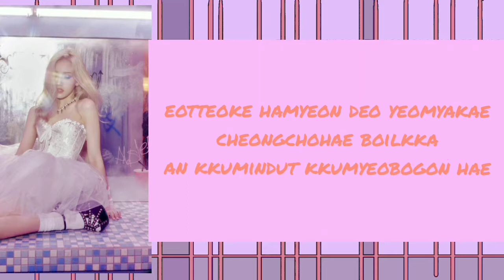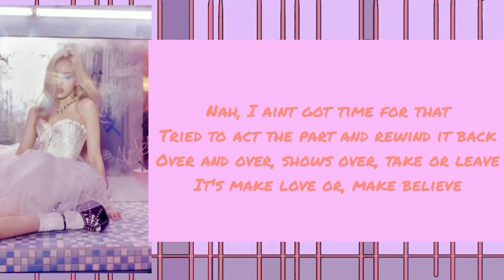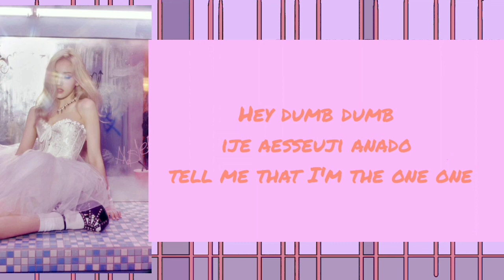SOMI -DUMB DUMB- || COVER BY: SHEILA FROM SWEETKRYSTAL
ORIGINAL:

Tittle : DUMB DUMB
Artist: SOMI
Album : DUMB DUMB

Mixed Audio : SHEILA
Picture : SHEILA
Vidio editing : SHEILA

Cover by :

Tittle : DUMB DUMB
Artist : SHEILA FROM SWEET KRYSTAL
Album : FIRST SOLO COVER

Hello friends... Thank you for clicking on our video. I hope you guys are entertained with this cover video. Please stay with us and wait for the next cover video from us. Thank you ^^